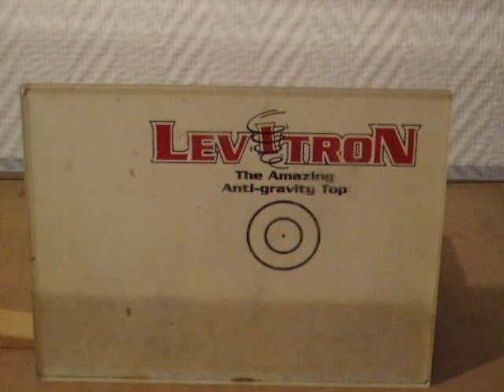LEVITRON - levitazione magnetica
Kit Levitron - esempio di levitazione magnetica